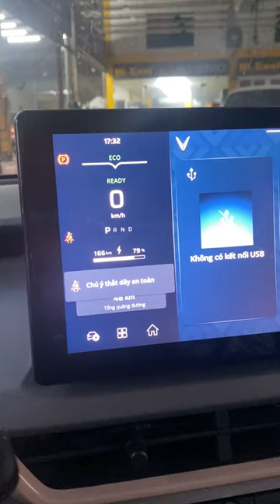Xe Vinfast VF3 chuẩn bị thành xe quốc dân thật rồi | AKALA THÁI NGUYÊN